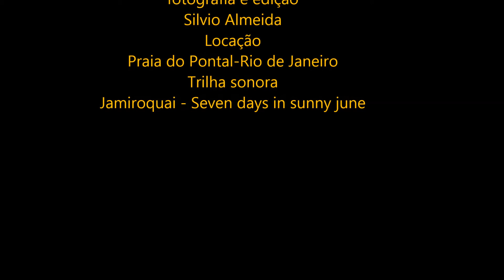Sunset in Rio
setting of the sun in Rio de Janeiro, Pontal Beach